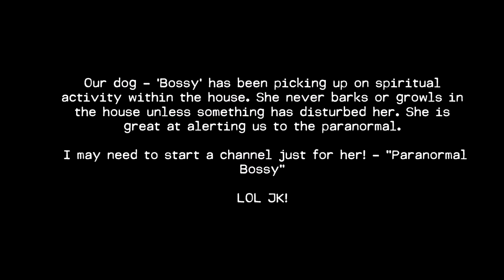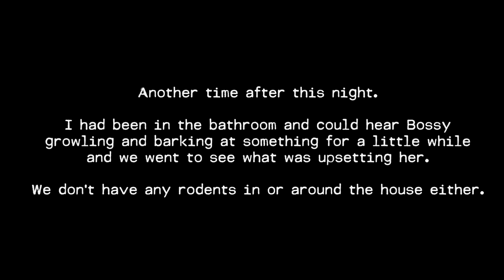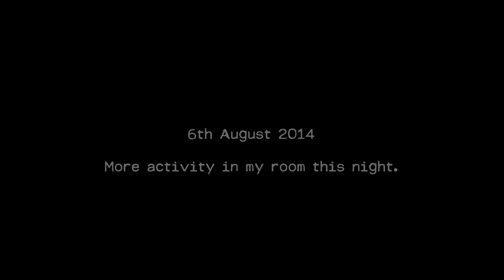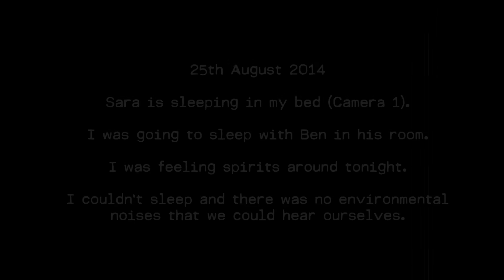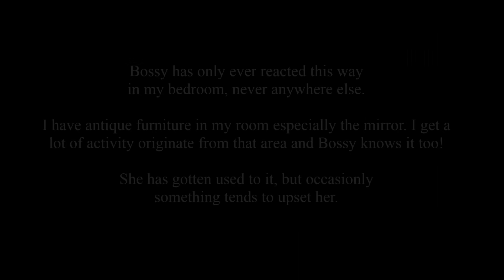CCTV Bossy the Psychic Dog Senses Ghost Haunted Paranormal Activity Footage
The music at the 8 minute mark is licenced from Dirty Flint titled 'Dark Energy'. His music can be found at Envato.com using AudioJungle.